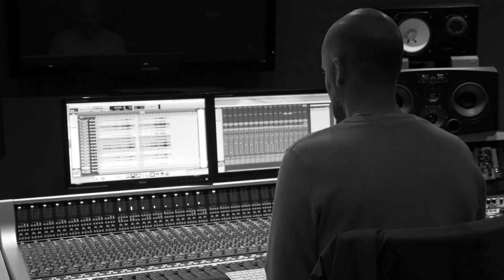Germana Stella La Sorsa – If I Fall in Love (33 Jazz Records)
First single of Germana Stella La Sorsa's debut album 'Vapour'

Stream 'Vapour' here: fanlink.to/gDN5

Germana Stella La Sorsa - Voice
Nick Costley-White - Guitar
Sam Leak – Hammond Organ
Jay Davis - Drums

Recorded at Morley College London

Recording Engineer: George Hider
Assistant Engineer: Camilo Salazar
Mixing engineer: Joe Boyle Music
Mastering Engineer: Mark Wingfield – Heron Island Studio

Videographers:
Tomos Harrison
Chris Fernandez

Video Editor: Germana Stella La Sorsa